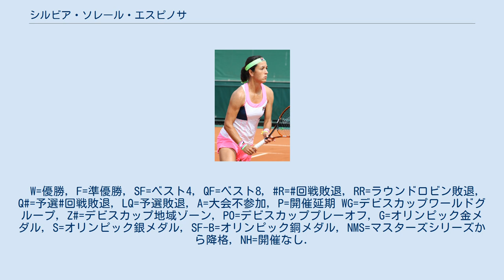シルビア・ソレール・エスピノサ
シルビア・ソレール・エスピノサ（スペイン語: Sílvia Soler Espinosa, スペイン語発音: [ˈsilβja soˈleɾ espiˈnosa], 1987年11月19日 - ）は、スペインの女子プロテニス選手。
バレンシア州アリカンテ県エルチェ出身。
WTAツアーでダブルス1勝を挙げた。
身長169cm。
フェドカップスペイン代表としては4勝11敗の成績を残している。
 4大大会では2011年全仏オープンで初出場した。
シングルスの最高成績は2011年全米オープン、2012年全米オープン、2014年全仏オープンでの3回戦進出である。
 2012年にはロンドン五輪女子シングルスに出場したが、1回戦でイギリスのヘザー・ワトソンに敗れた。
 2013年全豪オープン女子ダブルスではカルラ・スアレス・ナバロと組み、ベスト8となった。
翌2014年全豪オープン女子ダブルスではイスラエルのシャハー・ピアーと組み、2年連続でベスト8となった。
2015年全仏オープン女子ダブルスではマリア・テレサ・トロ・フロルと組み、ベスト8となった。
 2014年8月のニューヘイブン大会のダブルスでアンドレヤ・クレパーチと組み優勝、これが唯一のWTAタイトルとなった。
 ソレール・エスピノサは2020年5月現役引退を発表した。